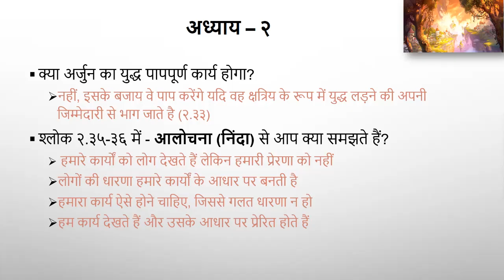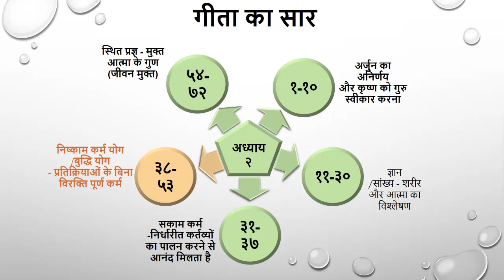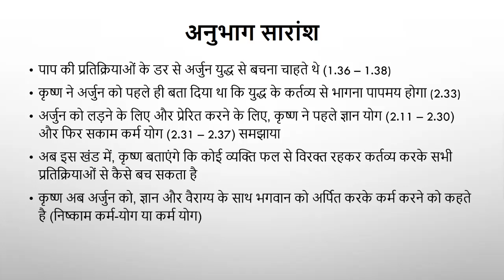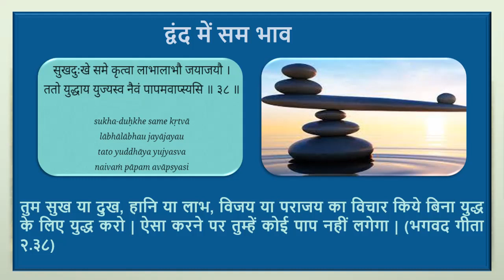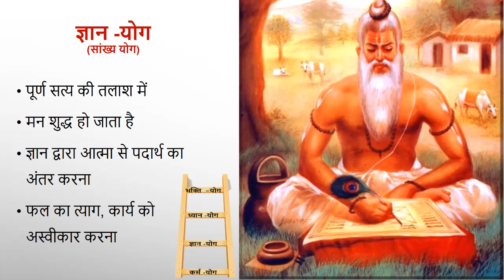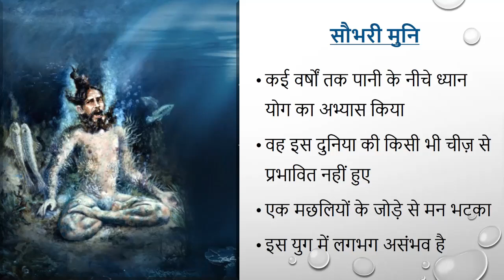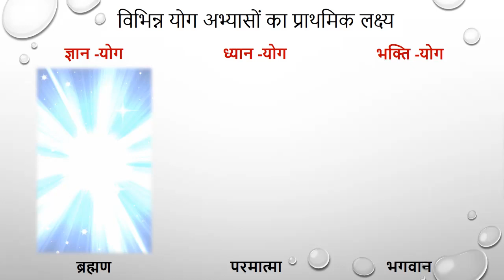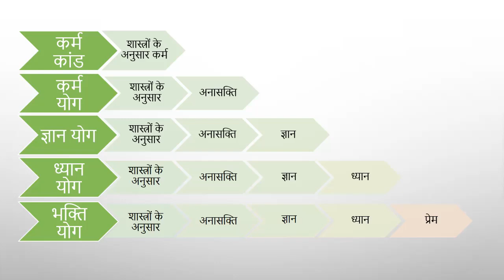Value of Life Session 13 श्रीमद् भगवद्गीता अध्याय २G योग सोपान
श्रीमद् भगवद्गीता योग सोपान/सीढ़ी